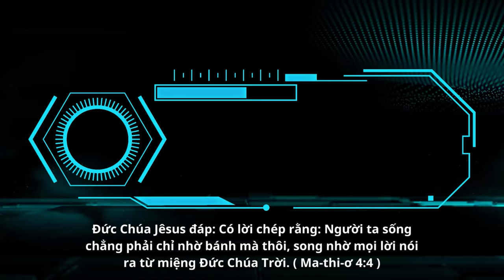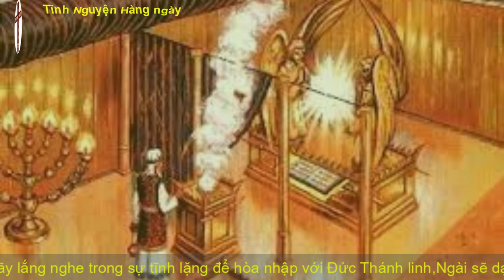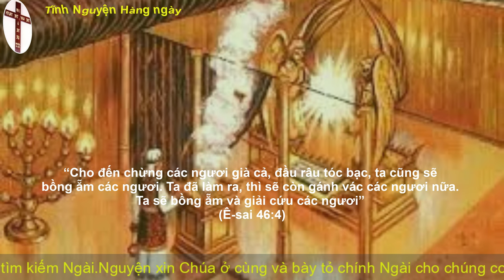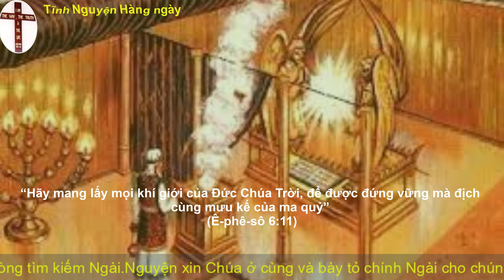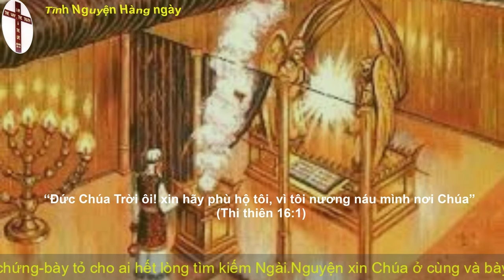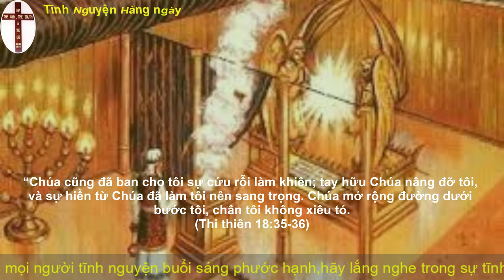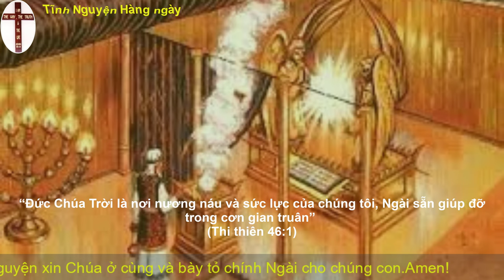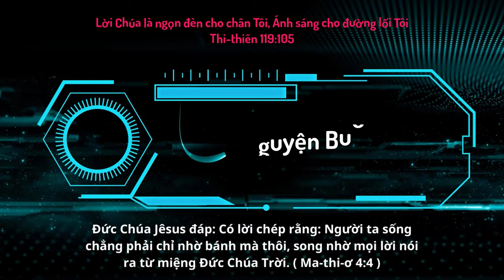Oneway Radio | Tĩnh Nguyện Hằng Ngày 06/12/2022